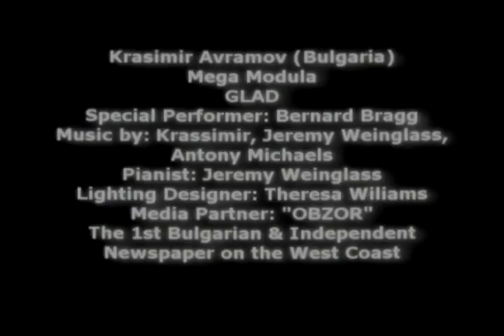KRASSIMIR Memories - Bulgarian movie (Krasssimir Avromov, Красимир Аврамов, Човека-Глас)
"Memories" is my first personal attemt to do movies, and the first Bulgarian short-movie for people in CAlifornia made by the wing of Foundation BulgariCA - BulgariCA TV.